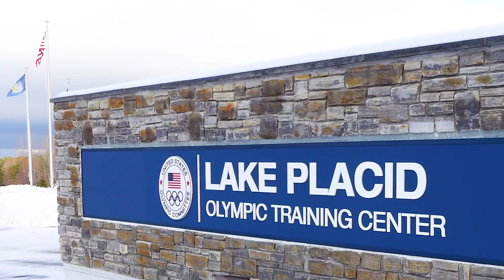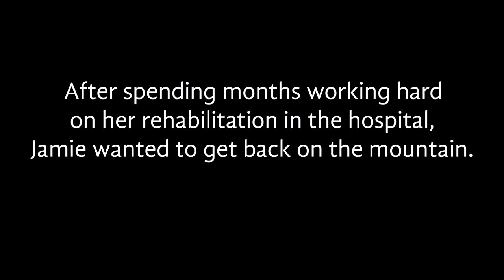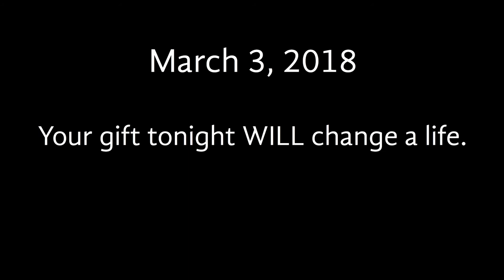Adaptive Stories: Jamie Crane-Mauzy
Jamie Crane-Mauzy is TBI survivor and a leader of our AdaptiveNation. This film premiered at our annual Red, White & Snow gala on Mar. 3, 2018.